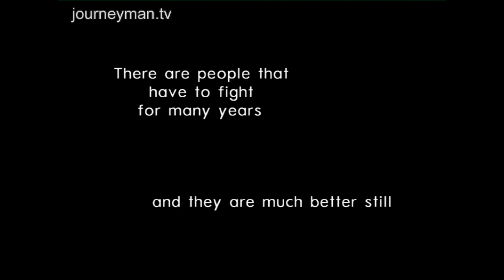After The Revolution - Trailer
Visionary hero or stubborn idealist? We re-assess Castro's legacy by talking to the ordinary people whose lives his policies dictate.

Visionary hero or stubborn idealist? As Cuba goes to the polls in a national election, this documentary offers a grassroots assessment of Castro's legacy. Can Cuba make a slow transition to a more open society?

For many Cubans dreams of a Socialist utopia have all but vanished. Even Raul Castro accepts that the economy must reform. Yet whilst critics lambaste Castro's regime as a Communist dictatorship, its society defined by "political prohibition", Cubans have also seen real benefits, running some of the best healthcare, education and agriculture programmes in the world.

Small Planet